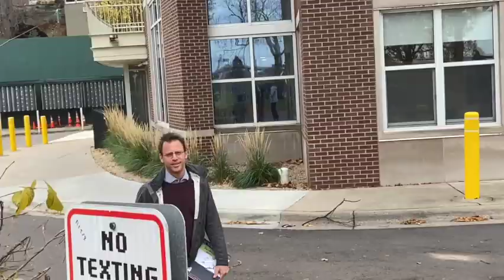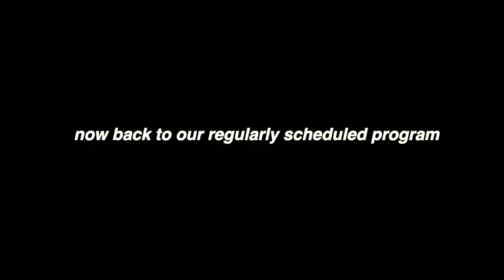Julie Mehretu Walker Exhibit - Haya and Sophie's Epic Vlog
Haya and Sophie journey over to the Walker Art Center for their art history class to provide an overview of the Julie Mehretu exhibit and interview people there.